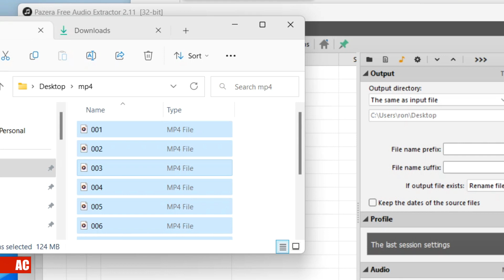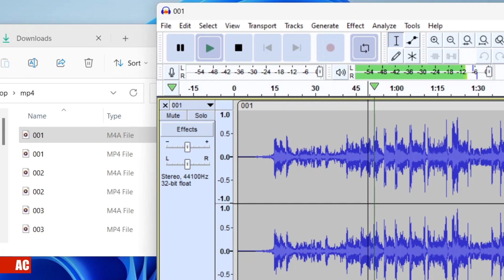Pazera Free Audio Extractor - Batch Extract Audio from Video .MP4 on Win 11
(((How-To)))
There are many methods to extract audio from video files, but ability to do it in batch mode for free is hard to find. I did a video about the old version of this app on Windows 7 extracting audio from .VOB files, this time, extracting audio from .MP4 files with the new verion of this app on the new verion of OS is in the video above.